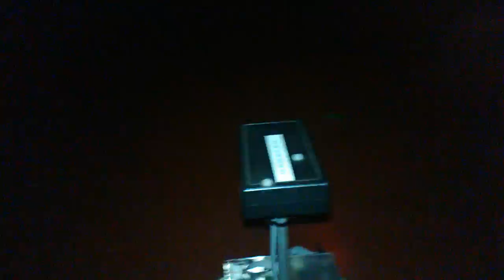robot 2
cirkulacija 2, 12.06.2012, zagreb, pogon jedinstvo